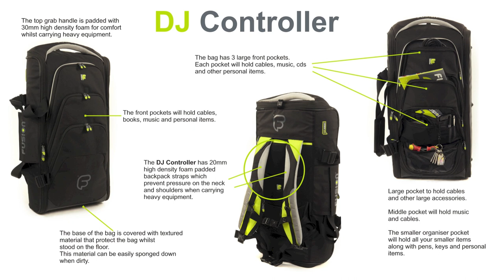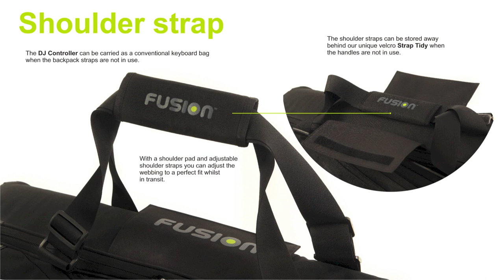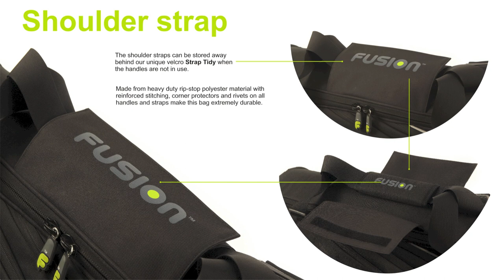DJ Controller Bag for Pioneer DDJ-SX, ReLoop or Mixtrack Pro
"I wasn't just looking for a case to carry my DDJ-SX. I desired to pack my full VJ Kit (Controller, Laptop, Laptop Stand, Projector, Cables, Adaptors, and Headphones) into one solid, protective case, that was comfortable to carry. "
"When you get this bad boy all packed down, you will be astounded that you are not only able to lift it, but also that it is VERY comfortable when worn as a backpack. The backpack straps conveniently and cleanly zip away so, it can slide into an overhead bin, which I did lovely on Jet Blue from NYC to MIA. This is a TUFF piece that can pack all my gear essentials (Controller, Laptop, Projector, iPad, Power Cables, Video Adapters, Laptop Stand) AND rock with me on the plane. The fact that the unit breaks down into several separate totes (Controller, Laptop/iPad, Headphone) takes it over the top, making it the hands down winner in this showdown. If you use the Pioneer DDJ-SX, ReLoop, Mixtrack Pro, or other similarly sized controllers, find $350 and GET THIS BAG!" by Mark Hines (Fingas)